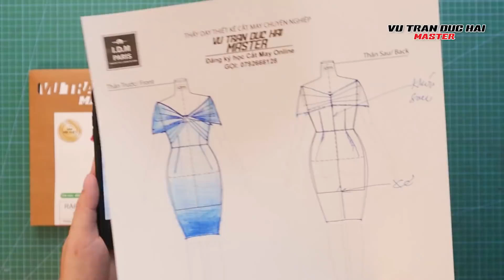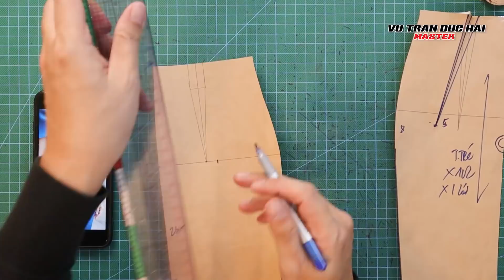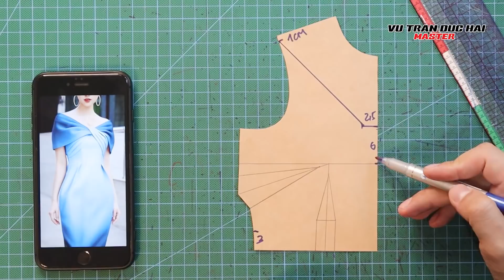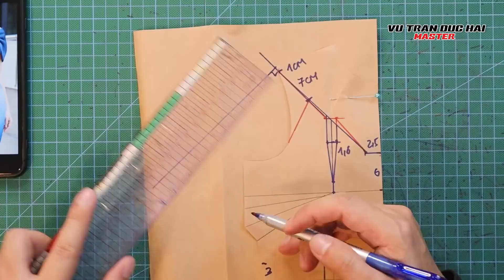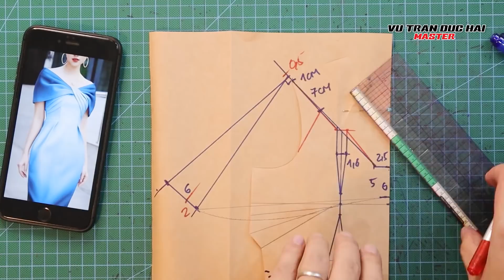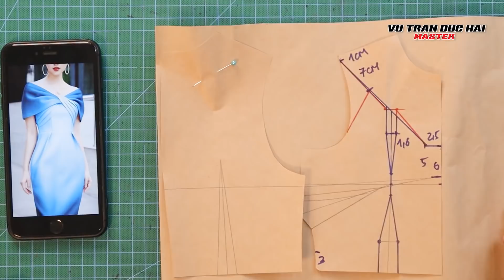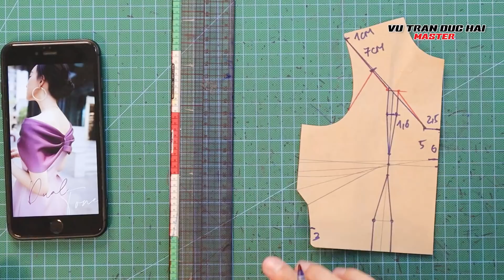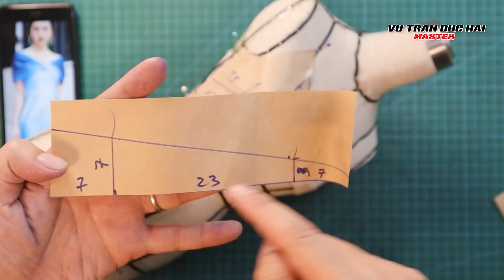Subtitles Already/ How to design off shoulder dress/ Dạy Cắt may Thiết kế Đầm Tay TRỄ VAI#111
111/ Dạy Cắt may Thiết kế Đầm Tay TRỄ VAI/ How to design off shoulder dress(translated into 6 languages)

Cách thiết kế ĐẦM XOẮN VAI DỄ VÀ ĐẸP NHẤT/ How to design SWIMMING DRESS Easy and Beautiful
Học cắt may quần áo.
00:00 Mở đầu/ Opening part
06:53 Thiết kế phần cổ/ collar design
07:13 Thiết kế phần tay/ Sleeve design
17:29 Thiết kế phần thân trên/ Shirt design
26:51 Thiết kế phần thân dưới/ Skirt design
38:09 Hướng dẫn may và hoàn thiện/ Sewing and finishing

Kết nối ngay với thầy VŨ TRẦN ĐỨC HẢI:
Hotline Đăng ký khoá học: 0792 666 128Tham gia nhóm NHÀ THIẾT KẾ PRO nhấn

Dạy cắt may ĐẦM XOẮN SIÊU SANG/ How to Cut and Sew- Front Twist Knot Dress on the shoulde
Hotline Đăng ký khoá học: 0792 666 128